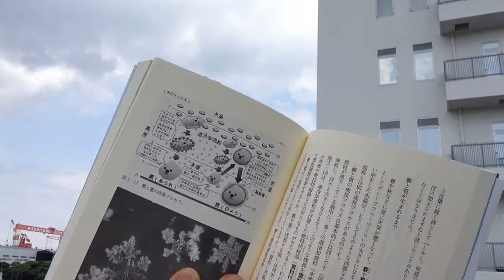日本代表お疲れ様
絶対に負けられない戦い！・・・でも，負けることはある．そんなの分かってる．だから戦う前から負ける怖さに普通ひるんじゃう．そこを超えて挑んでるから勝った方も負けた方も引き分けたときもカッコいいんだ．

とか考えながら．日本代表お疲れ様．との想いもありつつ．

荒木 健太郎の戦いは全然これからだからね．

チーム雲をつかもうとしている話－雲の気象学－はひるまない．

調布・三鷹に降った雹にも，連日の雷にも，ひるまない．

をこんな人に読んでもらえたら，世界は変わると思う４対談

「気象学は未体験，でも空も雲もスキ」なあなたへ

「国・自治体，企業の現場」を支えるあなたへ

「気象予報士を志す，その資格を活かす」あなたへ

「災害ゼロの未来を本気で願う」あなたへ